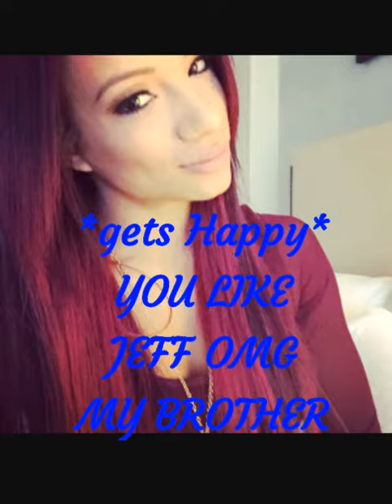I'm in love with My Friends Boyfriend ep.1